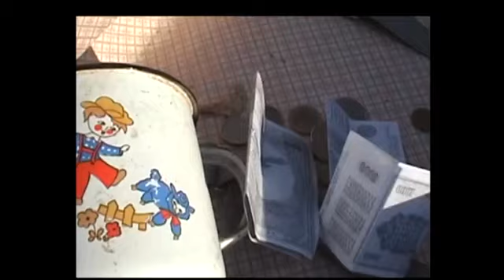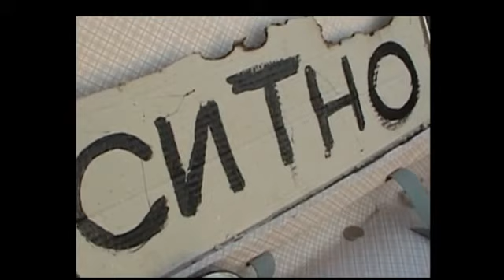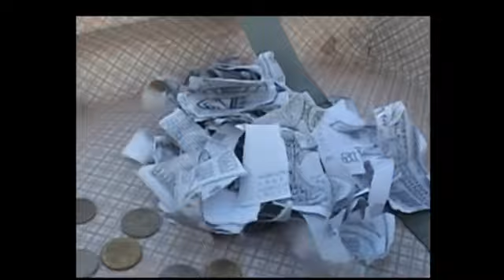SITNO - Kratki film o principu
Režija - Nemanja Čokanovič

Igra - Igor Miladinović
i neki čovek, ne znam mu ime -  naišao usput.

Spontan, sirov i iščašen film.
Snimio sam ga 2007.-me
ne sećam se zašto i kako